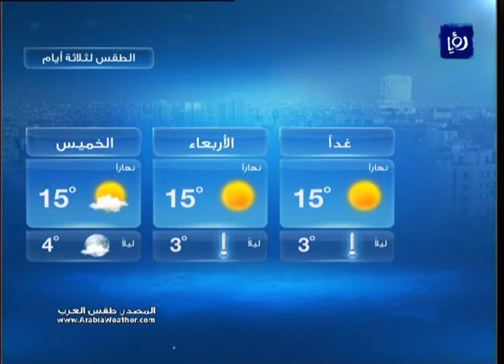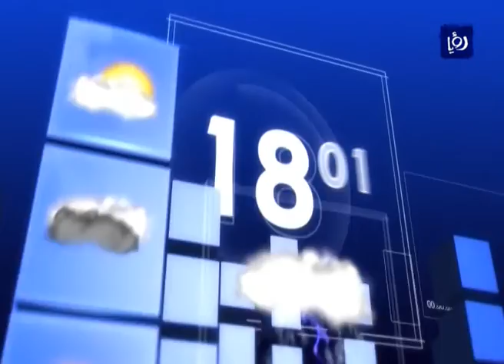النشرة الجوية الأردنية من رؤيا 2015_12_7 | Jordan Weather Forecast